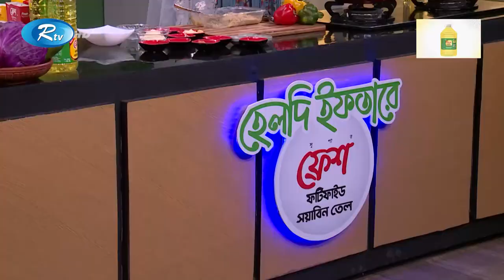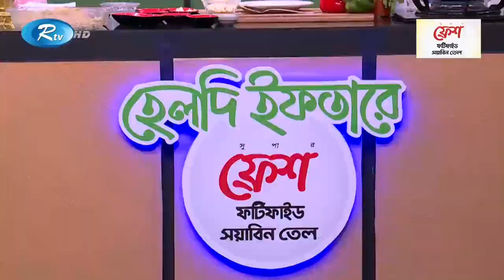হেলদি ইফতার | পর্ব- ১১ | ফালাফেল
'হেলদি ইফতারে সুপার ফ্রেশ ফর্টিফাইড সয়াবিন তেল'
পর্ব- ১০
আজকের রেসিপি: ফালাফেল